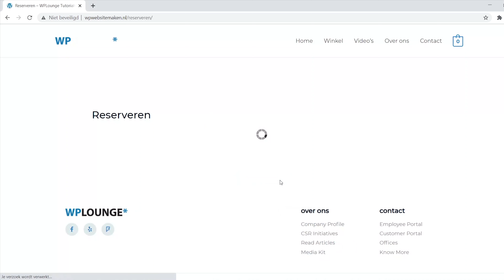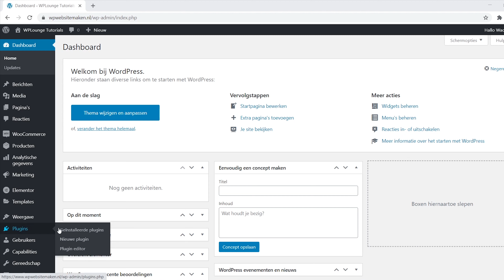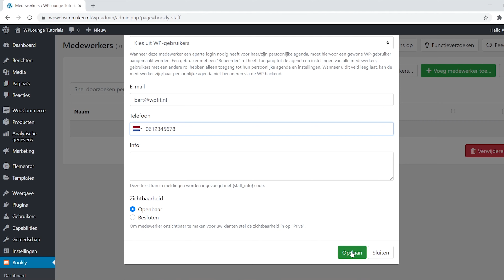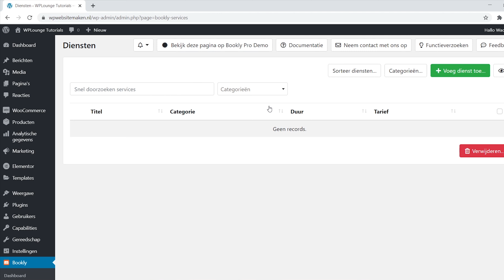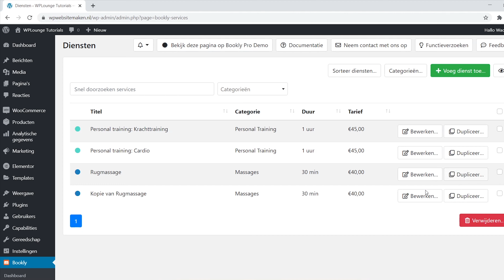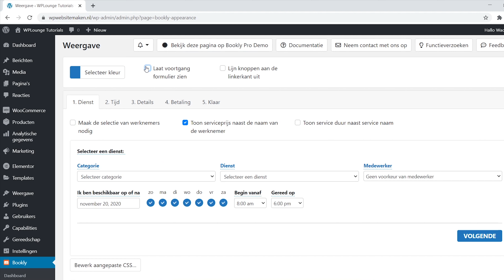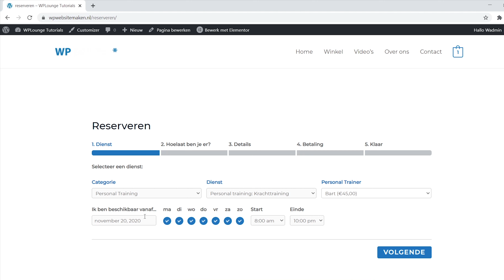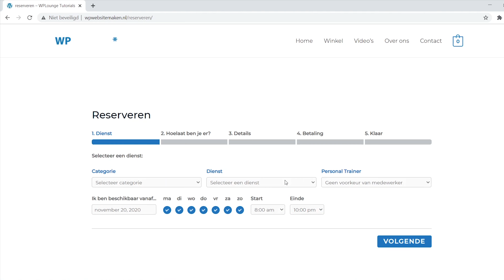Een reserverings-of boekingssyteem op je website plaatsen met Bookly!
In deze video laat ik je zien hoe je een reserveringssysteem plaatst op je WordPress site!

In deze tijden is het voor veel soorten bedrijven handig als bezoekers een reservering kunnen maken voordat ze je pand bezoeken. Met de plugin Bookly kun je nu zelf een uitgebreid  reserveringssysteem / boekingssysteem plaatsen op je website!

WPLounge is dé plek om te leren over WordPress. Op vind je tutorials en informatie over plugins, themes en hosting. Vooral de WordPress handleiding wordt veel bezocht. Daarnaast verkopen wij eBooks en geven we WordPress cursussen. We bouwen natuurlijk ook websites!

Hulp nodig met een WordPress probleem? Ik help je graag! Weten hoe?

WordPress leren? Volg onze 1-daagse cursus!

Of liever de uitgebreide WordPress handleiding?